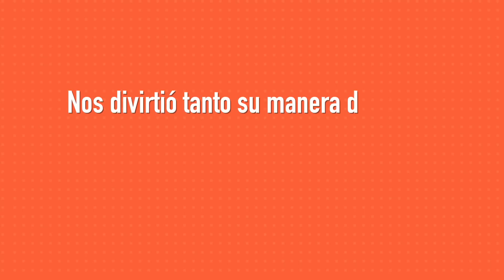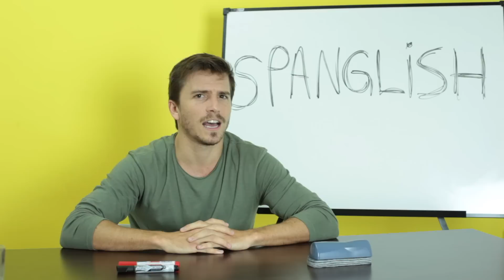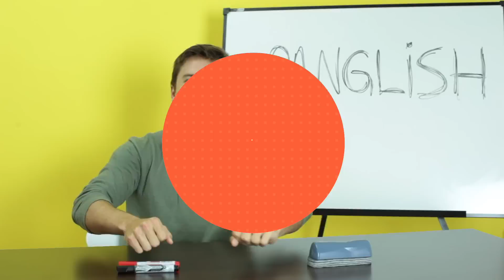UN CHETO TE ENSEÑA A HABLAR SPANGLISH ft. UKI DEANE | PILO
UKI DEANE TE ENSEÑA A HABLAR SPANGLISH

▶Más videos!

Creadores: Zepet y Nicolás Dalli Bortolot
Asistente de producción: Nico Rossi
Diseño Gráfico: Kiwi Contenidos